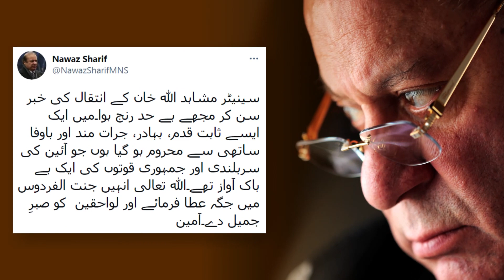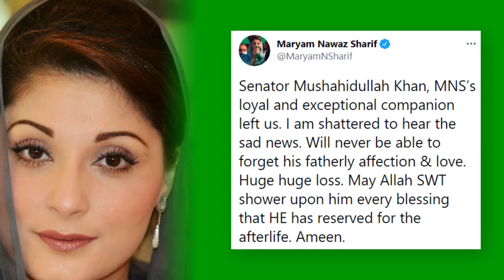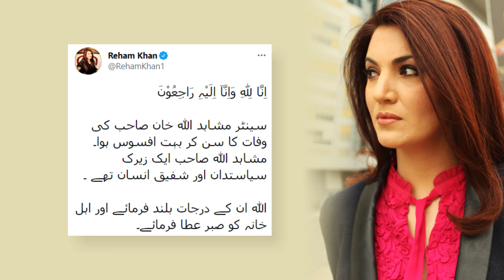Mushahid Ullah Khan's condolence by PM Imran Khan, Nawaz Sharif, Maryam Nawaz, Fawad ch & Hamid Mir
✰ Pak Army Series: In this playlist we had published videos on General Niazi, General Raheel Sharif, General Hamid Gul, Ayub Khan, General Yahya Khan, MM Alam, General Tikka Khan, Asim Saleem Bajwa, Pervez Musharraf, General Asif Nawaz Janjua, Arshad Sami Khan and many more.
✰ Honest Talk (Interview Series): In this playlist we had published videos on Ijaz Ul Haq, Dr Arifa Nazir Jutt, Abida Hussain, Khalil ul Rehman Qamar and many more.
✰ History of Pakistan Series: In this playlist we had published videos on Nawabzada Nasrullah Khan, Hakim Ali Zardari, Molana Azam, Bacha Khan, Benazir Bhutto, Kausar Niazi, Nawab Akbar Bugti, Ch Zahoor Elahi, Zulfikar Ali Bhutto, General Zia ul Haq, Shah Ahmad Noorani, Air Marshal Asghar Khan, Nawab of KalaBagh, Nusrat Bhutto, Mufti Mahmud, Tariq Aziz, Molana Abdul Sattar Khan Niazi, Murtaza Bhutto, Ghulam Ishaq Khan, Khan Abdul Wali Khan, Khawaja Muhammad Rafiq, Maulana Syed Maududi, General Naseerullah Khan Babar, Farooq Leghari, Dr. Imran Farooq, Syed Mardan Shah Pir Pagara, Huseyn Shaheed Suhrawardy, Hakim Muhammad Saeed, Liaquat Ali Khan, Abdur Rab Nishtar, Khan Abdul Qayyum Khan, Khan Abdul Qayyum Khan and many more.
✰ Public Opinion Shows: In this playlist we had published videos on Z.A Bhutto & Mujeeb, Usman Buzdar VS Shehbaz Sharif, Imran Khan VS Nawaz Sharif and many more.
✰ Kitab Kahani Series (Books on Pakistani Politics): In this playlist we had published videos on Imran Khan and many more.
✰ Heroes in Indo-Pak History Series: In this playlist we had published videos on Syed Attaullah Shah Bukhari, Rai Ahmed Khan Kharal, Tipu Sultan, Lakshmibai Rani of Jhansi, Maulana Mohammad Ali Johar, Allama Fazle Haq Khairabadi, Pir of Pagaro VI and many more.
✰ World Leaders Biography Series: In this playlist we had published videos on Recep Tayyip Erdogan, Queen Rania of Jordan, Sheikh Mujibur Rahman (Founder of Bangladesh), Ayatollah Khomeini, Indira Gandhi, Nelson Mandela and many more.